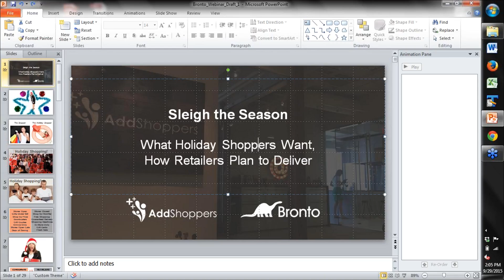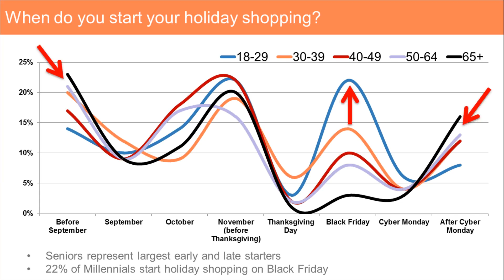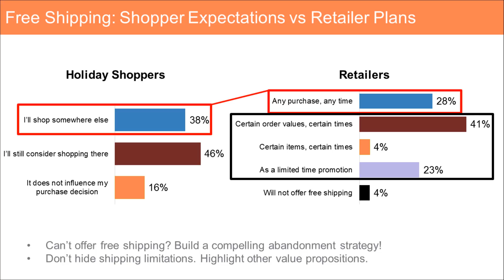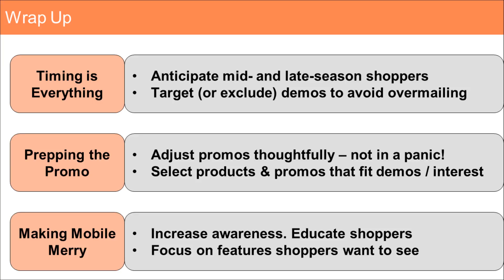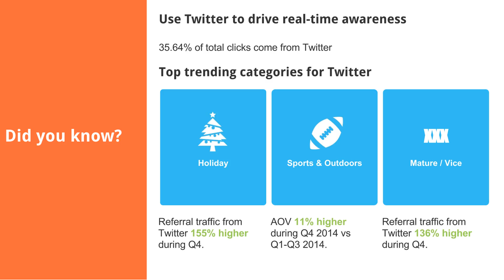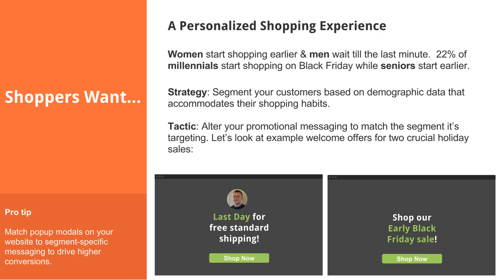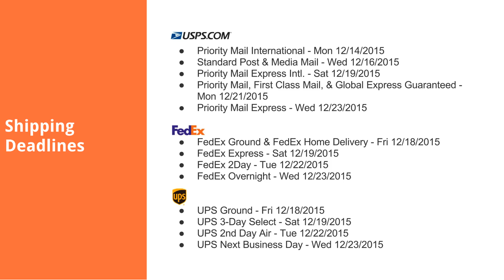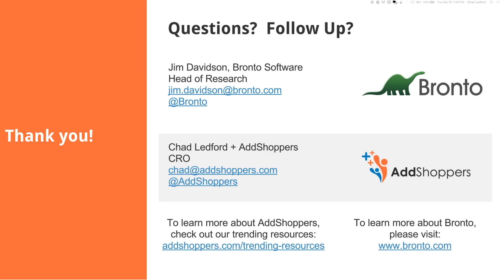AddShoppers & Bronto Present Sleigh the Season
Are you ready for the twists and turns of the 2015 holiday season? AddShoppers and Bronto are here to help you prepare with industry knowledge and best practices to make the most of your end-of-year promotions.